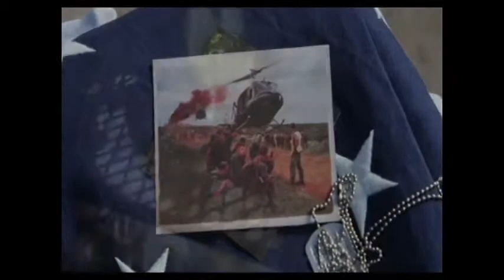Un camino hermano dedicado a M, Nuñez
Aqui os dejo este video de una bella historia de dos hermanos lo dedico con cariño a mi amigo del facebook y primito como es M.Nuñez va para ti y por nuestra bella amistad siempre leal y sincera y abrazo .